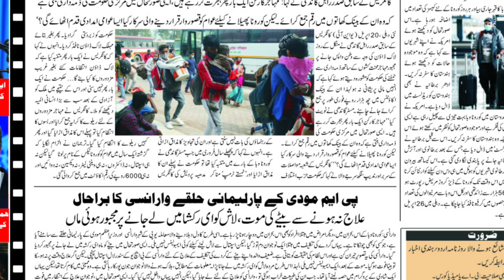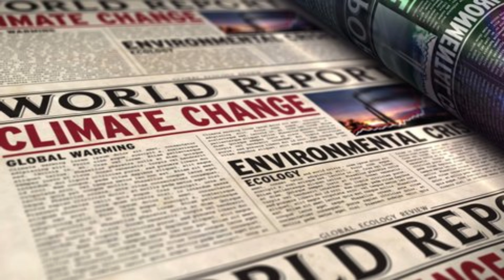Best Gazal 🎤Arif Husain Bukhari madani ✍Salik Bastawi Dastane qatl o garat roz akhbarun me hen